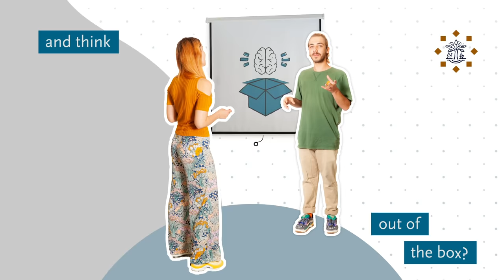Study Liberal Arts and Sciences at University College Tilburg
In the Bachelor’s program in Liberal Arts and Sciences you will examine global issues using insights from a range of scientific disciplines, such as law, social sciences, history, culture, psychology, management and cognitive neuroscience. This interdisciplinary approach enables you to gain an in-depth understanding of complex global issues in contemporary society and to look for creative solutions.